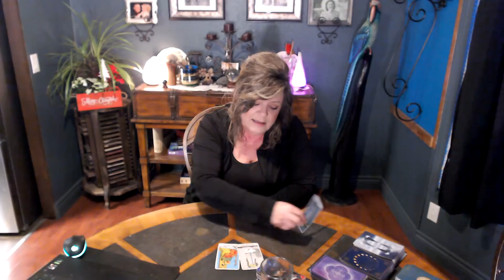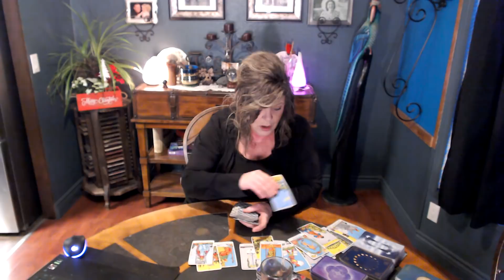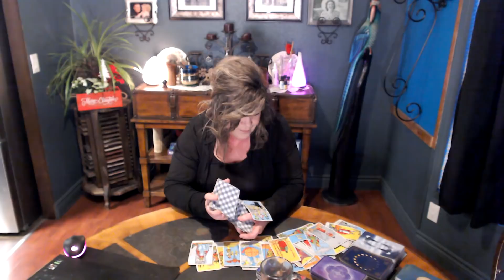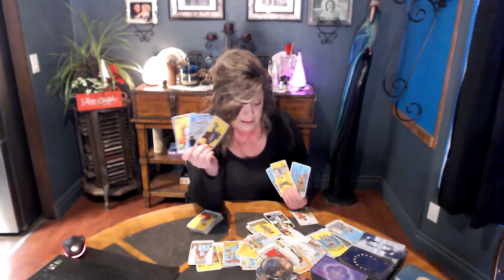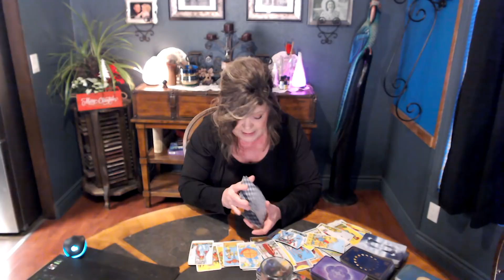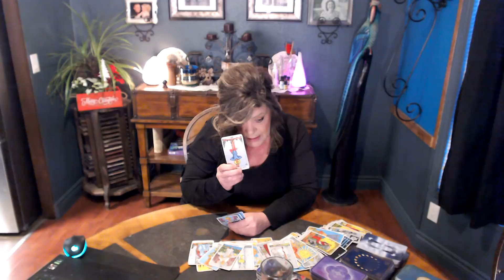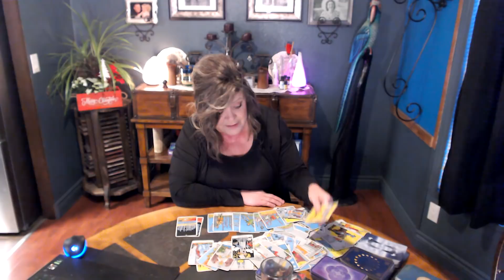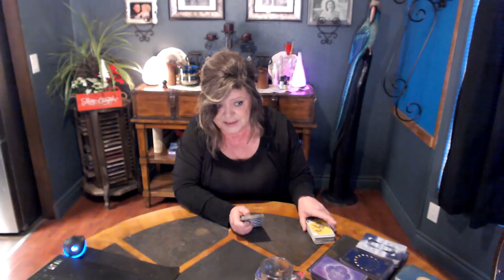POLICE CARS, ARRESTS, PHYSICAL ASSULT! THIS KARMIC IS OFF THE CHAIN! ONE UNHAPPY HOME!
SET UPS!